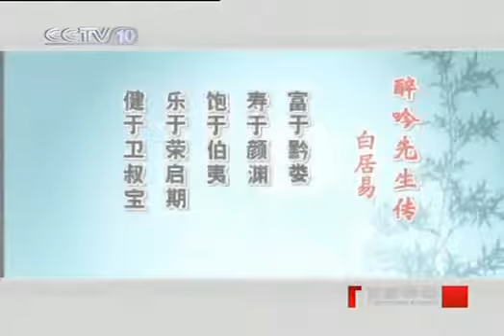白居易（七）知足常乐